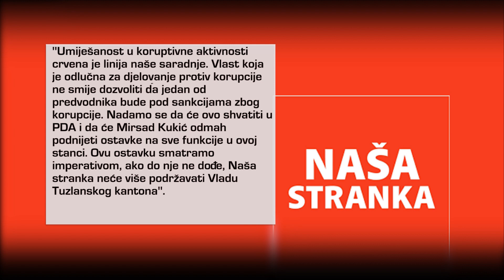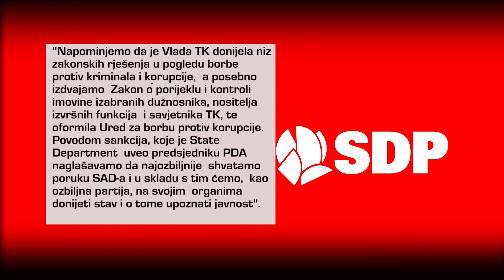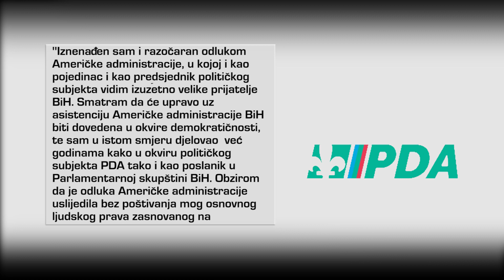Reakcije nakon sankcija u TK: Opozicija čeka poteze vladajućih stranaka - 06.01.2022.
Nakon sankcija koje su Sjedinjene Američke Države uvele Miloradu Dodiku, Milanu Tegeltiji, Mirsadu Kukiću i Alternativnoj televiziji, danas stižu reakcije. Posebno su interesantne one koje dolaze iz Tuzlanskog kantona, a uglavnom reaguju opozicione stranke, dok u poziciji čekaju zauzimanje zajedničkog stava. Najviše se gleda u SDP.